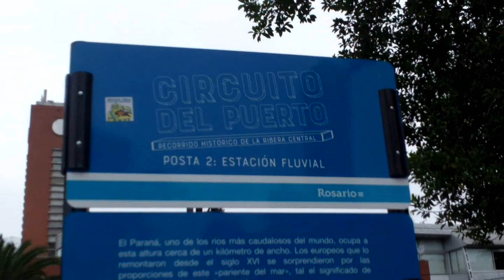En la Fluvial - Rosario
Con la permanencia del barco ‘Logos Hope’ logoshope, la librería flotante más grande del mundo, en la EstaciónFluvial del puerto de la ciudad de Rosario sobre las aguas del río Paraná, provincia de SantaFe - Argentina.
Comienza un paseo en el ‘BarcoCiudaddeRosario 1º’ por entre las islas que adornan el paisaje costero.
Registramos Imágenes en Movimiento, de los visitantes al ‘Parque Nacional a la Bandera’.
NosSeguimosComunicando 'Una manera de relacionarnos'...